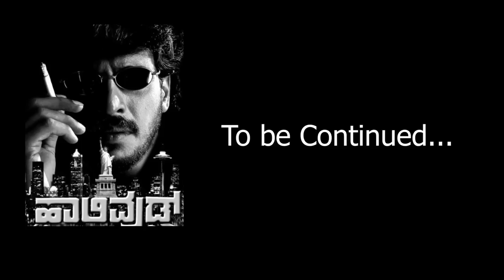ಹಾಲಿವುಡ್ ನನ್ನ ಕೈಯಿಂದ ಜಾರಿದ್ದು ಯಾಕೆ..?|Making Of Hollywood|Upendra|S MuraliMohan|GaS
ನಮಸ್ಕಾರ, ಗೌರೀಶ್ ಅಕ್ಕಿ ಸ್ಟುಡಿಯೋ ಒಂದು ಸ್ವತಂತ್ರವಾಗಿರೋ, ಕೆಲವು ಸ್ನೇಹಿತರು ಮಾಡಿಕೊಂಡಿರೋ ಸಂಸ್ಥೆ. (ಕನ್ನಡದಲ್ಲಿ ಹಲವು ಸ್ವಾರಸ್ಯಕರ ಮತ್ತು ಸಮಾಜಕ್ಕೆ ಪೂರಕವಾಗಿರುವ ವಿಡಿಯೋಗಳನ್ನು ಮಾಡುವುದೇ ಇದರ ಉದ್ದೇಶ.)  ಆದರೆ ಇದರ ಹಿಂದೆ ಯಾವುದೇ ದೊಡ್ಡ ಸಂಸ್ಥೆಯ ಬ್ಯಾಕ್ ಅಪ್ ಅನ್ನುವಂಥದ್ದು ಏನೂ ಇಲ್ಲ, ಯಾರೂ ಇಲ್ಲ. ಸೋ, ಹೀಗಾಗಿ ನಿಮ್ಮ ಸಹಾಯ ಬಯಸುತ್ತಿದ್ದೇವೆ.‌ ಅದು ಎಷ್ಟೇ ಸಣ್ಣದಾದಾರೂ ಓಕೆ. ಗೌರೀಶ್ ಅಕ್ಕಿ ಸ್ಟುಡಿಯೋ ದ ಪೇಟ್ರನ್  ನೀವು ಅಗಬೇಕು ಅಂದರೆ ಇಲ್ಲಿ ಕೆಳಗಡೆ ಕೊಟ್ಟಿರೋ ಲಿಂಕ್  ಗಳನ್ನು ಪ್ರೆಸ್ ಮಾಡಿ ಮತ್ತು ಈ ಸಂಸ್ಥೆಗೆ ನೆರವಾಗಿ. ಇನ್ನಷ್ಟು ಒಳ್ಳೆಯ ಕಾಂಟೆಂಟ್ ತಯಾರಿಸಲು ಪ್ರೋತ್ಸಾಹ ನೀಡಿ.

ಲಿಂಕ್ -

About -
Alma Media School -A Finishing School for Journalism Aspirants

The eligibility to join the course is bachelor degree in any stream or Puc (10+2)